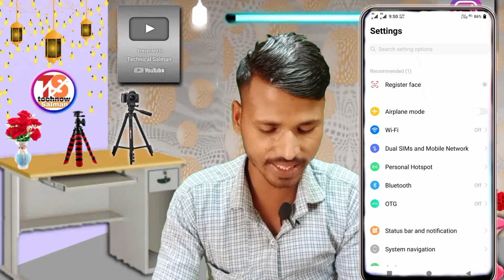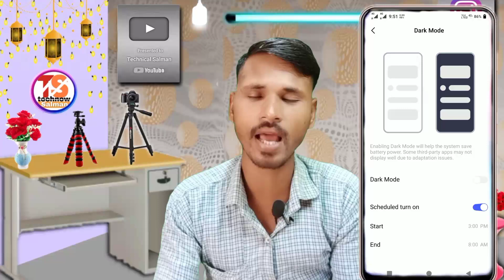How To Dark Mode Automatic Timing Start On Vivo y20 || Vivo y20 Dark Mode Start Timing Kaise On Kare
Vivo y20 Automatic Dark Mode Start Kaise Kare
How to Dark Mode Timing Enable Kaise Kare
Vivo y20 Dark Mode Setting Kaise On Karen